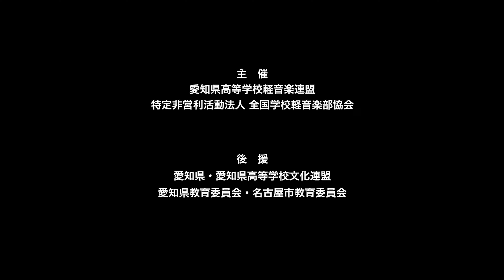村人Ｄ／愛知県立岡崎商業高等学校（演奏曲：狂乱Hey Kids!!／THE ORAL CIGARETTES）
【バンド紹介】私たち「村人D」は2021年4月15日に結成したバンドです。部活に対する熱量とメンバー愛だけは誰にも負けません。1人でも多くの人に届くように演奏します。よろしくお願いします。

【部活動紹介】「Stay cool and keep on rockin!!」。昨年までの顧問から送っていただいたメッセージです。部員の胸に秘める想い。部員数51名、文化祭でのステージ演奏や毎年3月に市内のホールで定期演奏会を開催しています。今年は市内で行われるイベントのボランティアに参加したり、夏休みに学校で文化部発表会を企画して、開催予定です。普段の活動はバンドごとに演奏曲を決めて、熱い仲間と音楽に没頭しています。